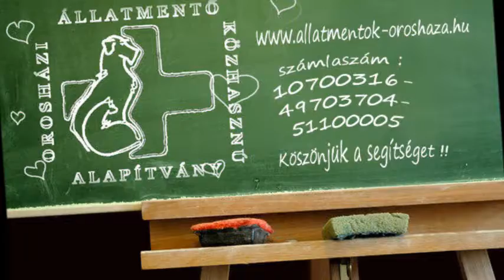Orosházi Állatmentő Alapítvány. Csumesz és Lilu